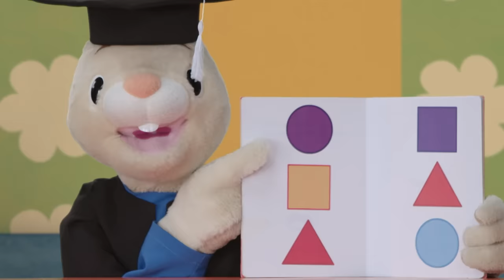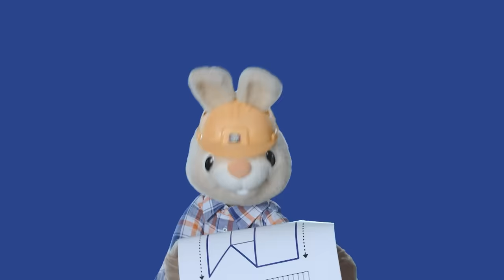Harry And Larry Pretend Play School Teacher | Baby Learning First Words with The Jobs Songs for Kids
Harry The Bunny and Larry Cartoon Learning First Words for Babies. Baby Shows with The Funny Bunny for Kids.